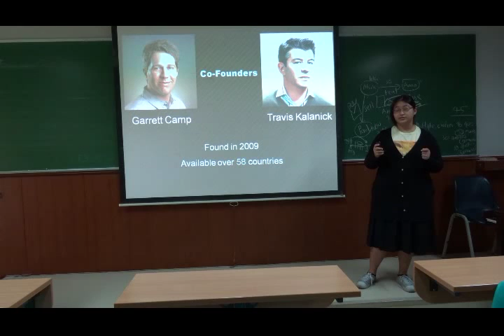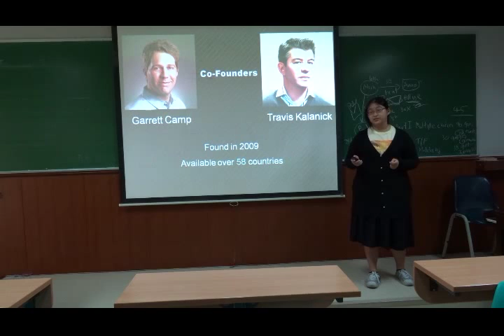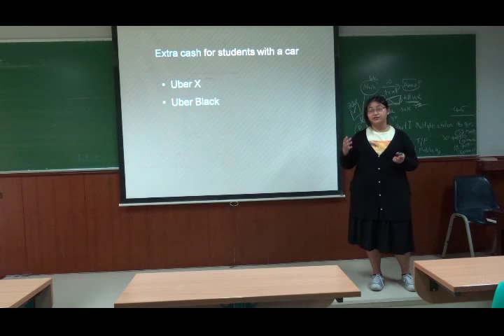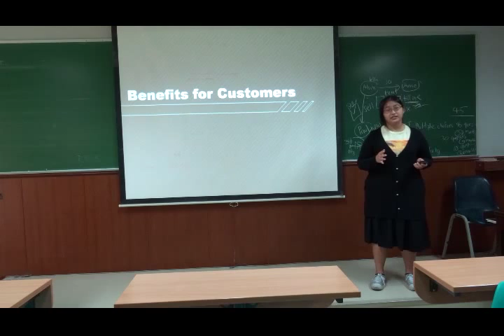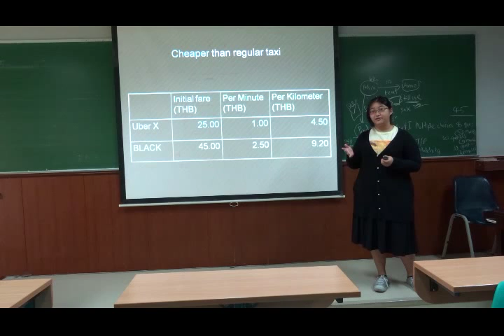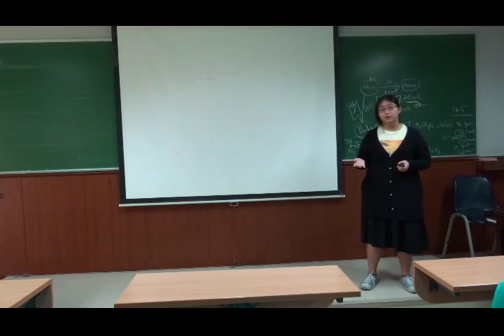3/2014 Presentation #1 - Sue